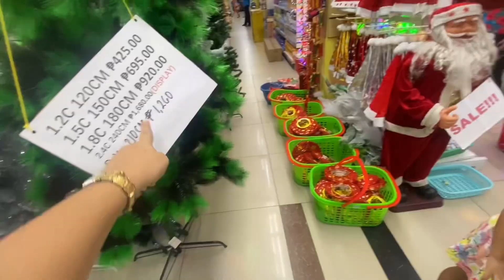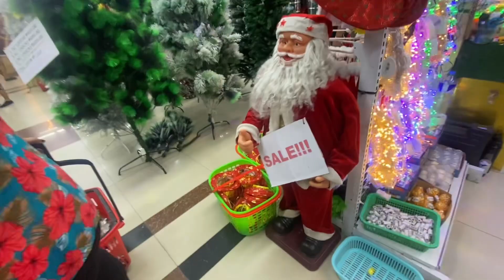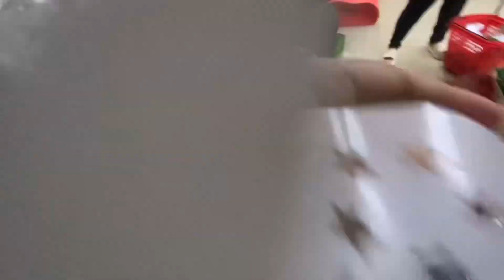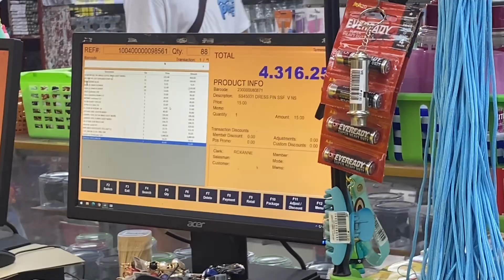Buying Christmas Decors | Reunited! | Bunot